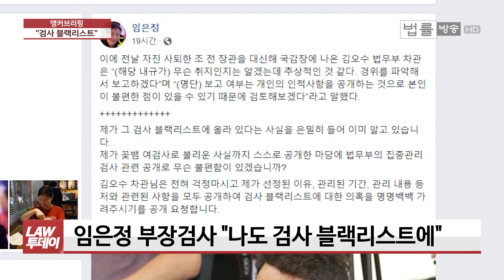"윤석열 총장도 검사 블랙리스트에"... 이철희 의원 의혹 제기와 임은정 검사, 대검 국감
[법률방송뉴스] 국회 법사위 어제 법무부 국감에선 더불어민주당 이철희 의원이 ‘검사 블랙리스트’ 의혹을 제기했습니다. ‘앵커 브리핑’입니다.

이철희 의원이 법무부 국감장에서 어제 공개한 법무부 예규인 ‘집중관리대상 검사 선정 및 관리 지침’입니다.

지침에 따르면 △비위 발생 '가능성' △상관의 직무상 명령 거부 △근무 태도 불성실 △근무 분위기 저해 △기타 집중 관리가 필요하다고 인정되는 자 등을 ‘집중 관리 대상 검사’로 지정할 수 있도록 하고 있습니다.